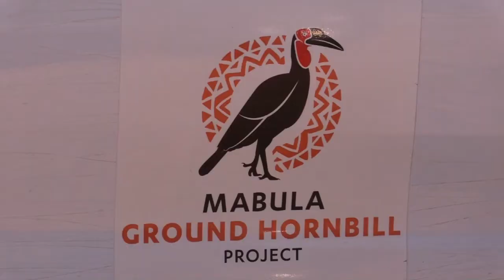Ground Hornbill Project firmly grounded at Mabula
Go Follow!